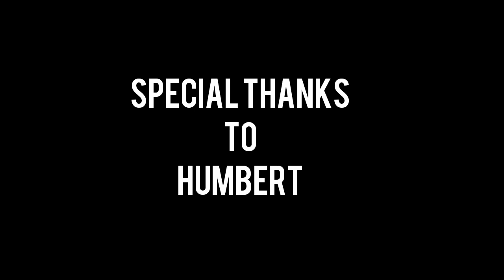COM.ALLWIN COLACO presents { LET'S GO BABY....}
new Konkanicomedy Com.Humbert#

   { ACTOR }

COM.  HUMBERT
            MARLYN
            VELDROY
            STEAVEN
COM.  ALLWIN COLACO

VIDEOGRAPHP
      AND
   EDITING
  ( LAKSH )

MOG  ASVDI ❤️❤️❤️